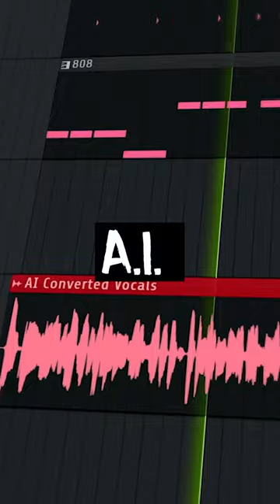How the VIRAL AI Drake Song “Heart On My Sleeve” was Made 🫨⚡️